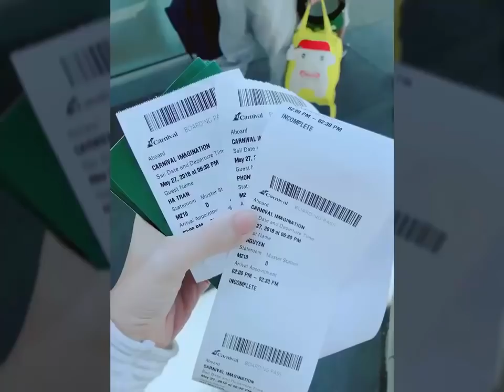Đi dạo 1 vòng tàu 5 sao Carnival Cruise - Lý Hải Minh Hà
Đây là lần đầu, cả nhà Hà trải nghiệm đi Cruise - Du thuyền 5 sao. Lịch trình cua Hà bắt đầu tại Long Beach, CA. Tàu sẽ đi qua Đảo Catalina và Esenada, Mexico. Trước khi lên tàu phải check- in như đi máy bay nhưng thủ tục nhanh, gọn lẹ hơn và check in xong là vào nhận phòng luôn.